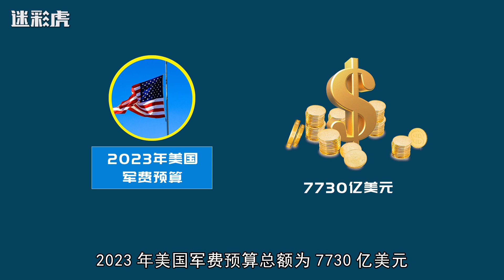美国防部：俄军和我们不是一个级别的对手，解放军才能相提并论